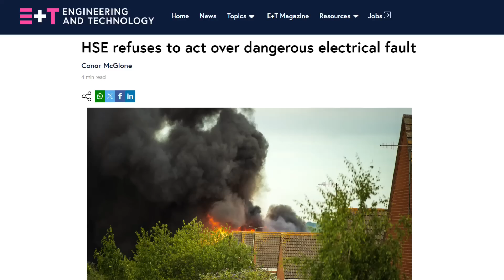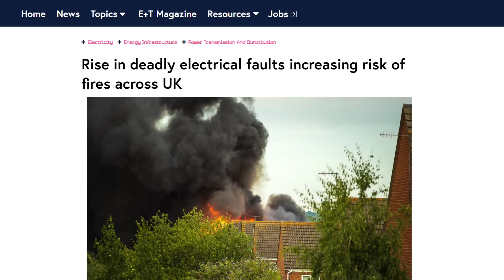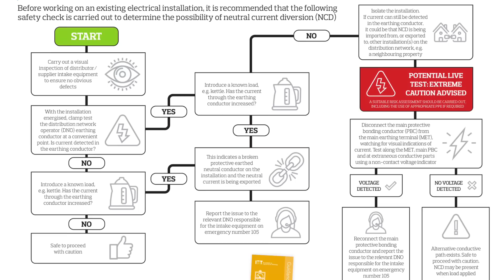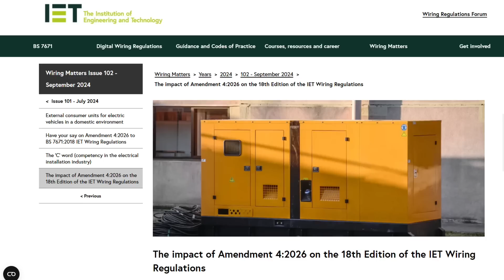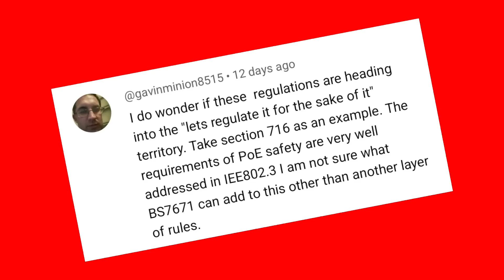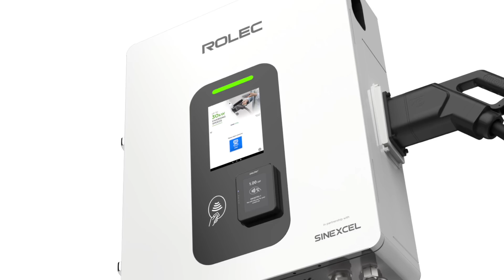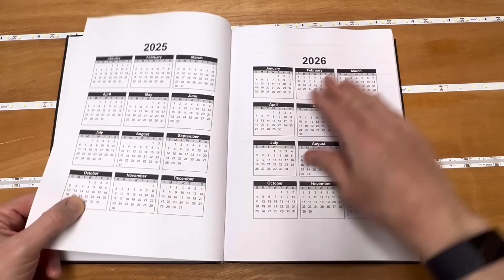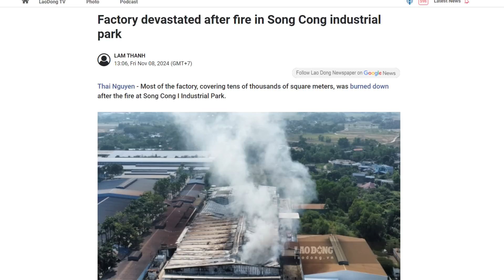⚠️ Electricians Warned Over Neutral Current Diversions ⚠️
Installers are warned this week about the dangers of neutral current diversions…

… the trade reacts in fury to the latest amendment to the regs…

…and we meet the once homeless man who’s just qualified as an electrician…

Welcome to Electrical News Weekly in association with Solar Trade Sales, your easy one stop shop for all things solar, whether you're listening in the van, on site, or down at the wholesale counter.

Show Notes

Time Stamps ⏱
00:00 Electrical News Weekly 02/12/24
00:45 Trade warned about neutral current diversion risk
02:47 Question of the week
03:29 Trade reacts with fury to amendment 4
04:17 What do you think of cross pavement charging?
05:28 The perfect solution for EV charging in car parks
06:15 Rolec unveil Ultracharge 30
07:20 Former homeless apprentice is awarded
08:15 Electricians' diary
08:56 Big fire at Wiha factory in Vietnam
09:35 Thanks to our premium partners
10:10 Challenge words and winners